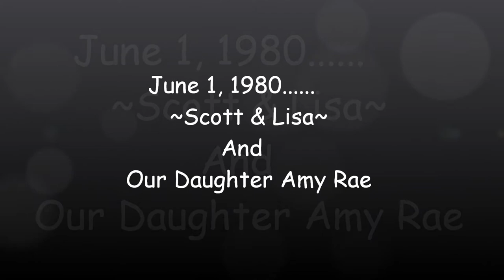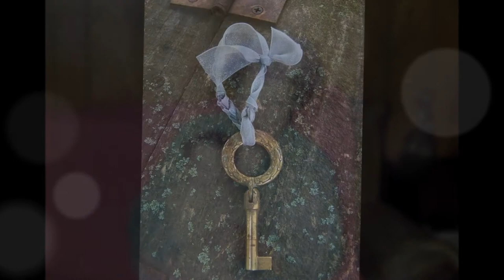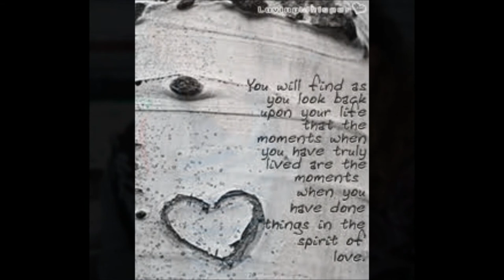Scott & Lisa & Our Daughter AmyRae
Scott & Lisa ~ With Our Daughter Amy-Rae ~'More Than a Feeling' By: Boston
Photo's 1980 Thru 1988 ~  For Amy-Rae, Love Mom (Part 1)
Last 3 Photo's are Current - Scott, Then Me, & AmyRae w/ Our Grandson Matty
Amy just cut all her Hair off, Bye Bye Simba Girl :)